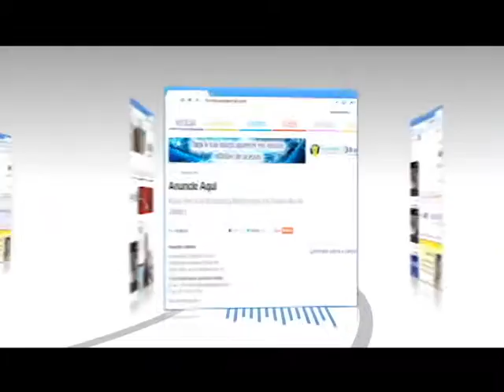As notícias mais importantes do momento. Repórter Setorial Edição 41 Bloco 3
* Estudo revela que pelo menos 45% dos empresários estão pessimistas com o futuro econômico do país

* Entenda como ficar com o peso ideal se alimentado corretamente